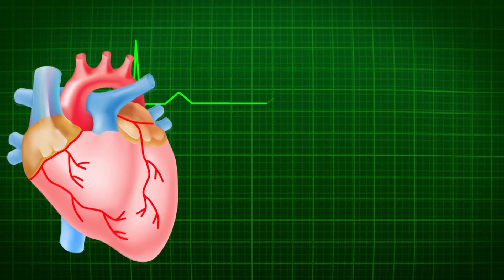যেসব খাবারে দৈহিক শক্তি কমে | Bangla Health Tips | Self Doctor